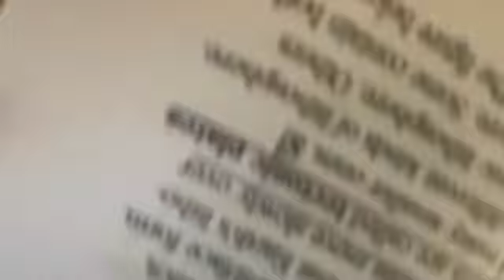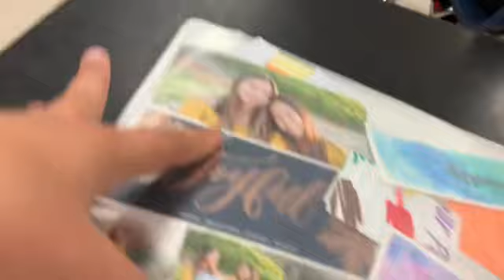my bestfriend takes over my vlog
hey if your new I’m ariana :) I started posting YouTube videos because I was bored lol. I’m in the seventh grade and enjoy dancing, singing, and acting. I’m recently taking jazz and contemporary dance, getting ready to perform Annie in my theatre class, writing my own music, and practicing piano an ukulele. i hope you enjoy these videos!! ♡:))

stalk me :)
tik tok : lil_diva06 (i wanna be tiktok famous 😎)